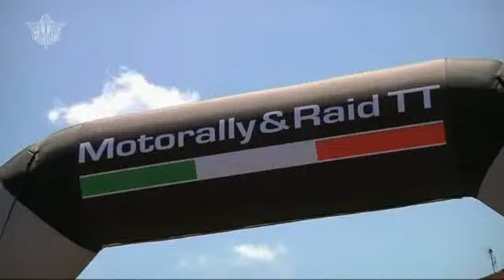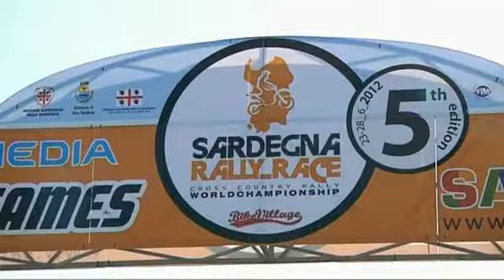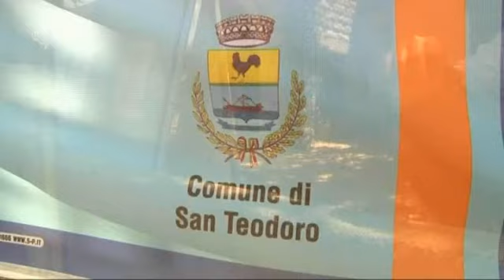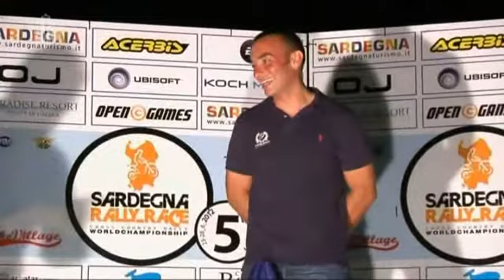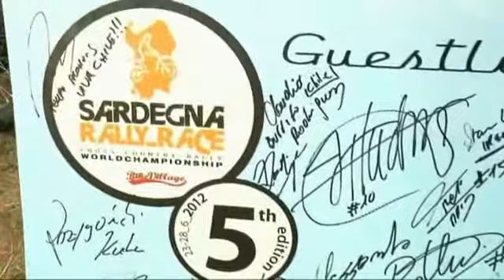Italiano Raid TT 2012 Sardegna Rally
Campionato italiano Raid TT 2012  svcolto in Sardegna a fine giugno